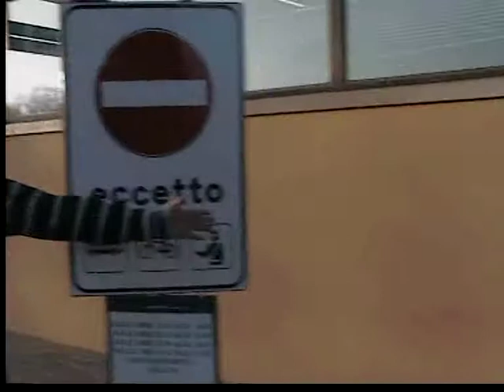Servizio sul Comune e Nonnina Scippata - Carnevale 2010 [Oratorio Almenno San Bartolomeo]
La povera nonnina, il ladro e gli inviati sono tutti attori professionisti. Non imitateli!